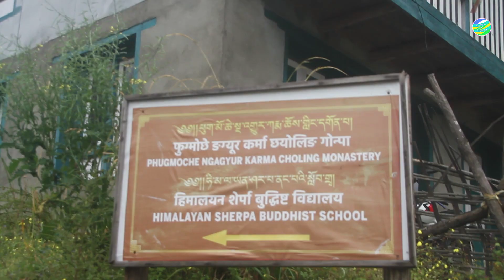Thuten Choling Monastry |Process of worshipping god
Beyond Imagination
Without Dream, Continuous On Duty. Enjoyable Life.

The Voice Of Rural Life Video of Nepal.  How They Hard Working Just for Surviving Self and Family.

Welcome to Global Village Media.  Village Life video News, Primitive life of Nepal,  Adventure Travel Tourism, Shaman, Rural livelihood, Himalaya life, Cultural life and Travel Blogs. Global Village Media  यस च्यालनमा भएका Video,  Documentary, Films, Primitive life, Trekking,  Travel, Cultural  Program Vs  गीत संगीत तथा सम्पूर्ण  भिडियोहरु कपि  Download गरि अन्य च्यनलमा  Upload गरिएको पाइएमा प्रचलित कानून बमोजिम कडा भन्दा कडा कारबाही गरिने  यसै सूचना  मार्फत  जानकारी गरिन्छ |